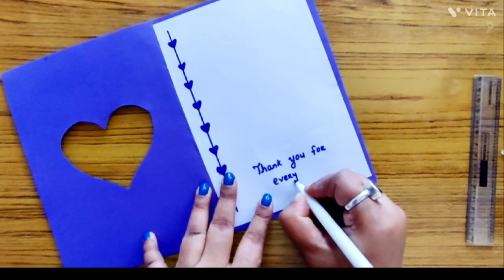Diy Teacher's day card/Handmade teacher's day greeting card/how to make teacher's day card easy